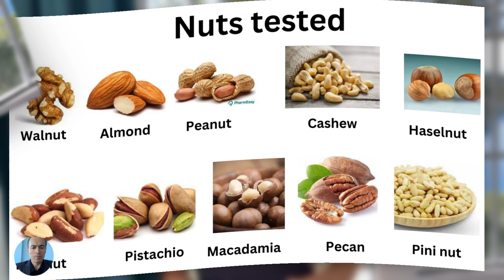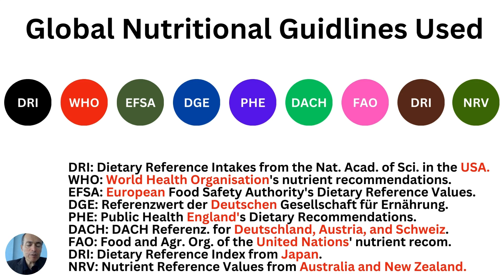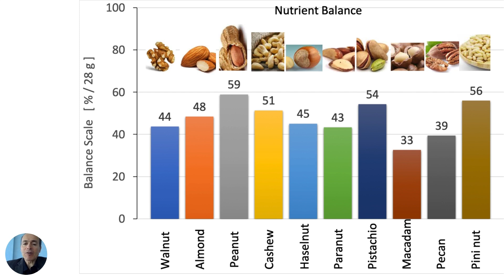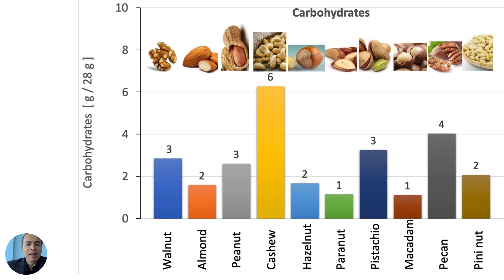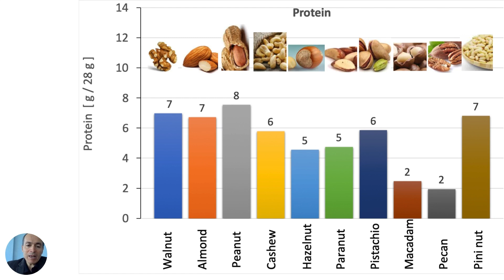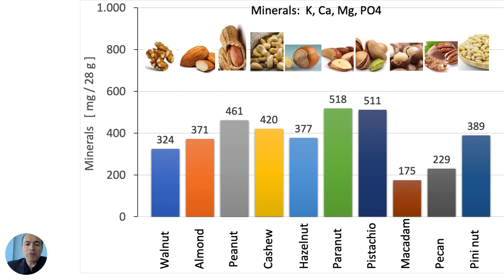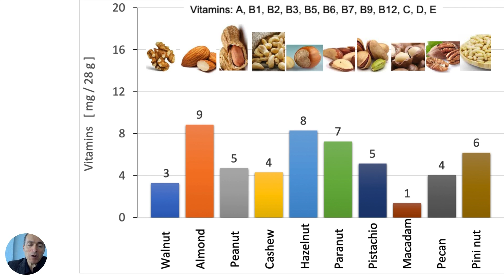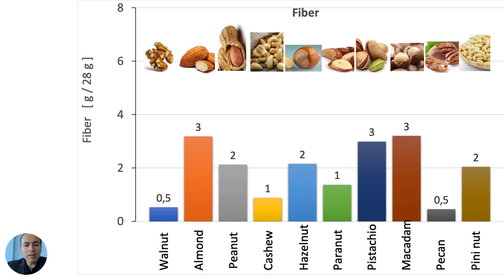Are all nuts super food, really?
Almost daily, experts recommend which nuts we shall eat based on their nutrient content. By doing this, they focus to two or three vitamins, or minerals. However, a nut is more than couple of nutrients. As a principle, every nut has all the vitamins and minerals, but some of them in low, some in high concentration. We can evaluate nuts when we consider all the 60 known nutrients and generate an overall picture about them.

First time in the world I publish here a comprehensive evaluation based on all 60 nutrients. I have selected the most popular nuts and analyzed them in terms of all their nutrient content.

I have taken all the nutrient data from Dietary Reference Intakes (DRI) of the National Academies of Sciences of USA, nutrient recommendations of World Health Organisation (WHO), Dietary Reference Values of European Food Safety Authority (EFSA), Referenzwert der Deutschen Gesellschaft für Ernährung (DGE), Dietary Recommendation of Public Health of England (PHE), DACH Referenzwerte for Deutschland Austria and Schweiz, nutrient recommendations of Food and Agriculture Organisation of the United Nations (FAO), Dietary Reference Index (DRI) of Japan, Nutrient Reference Values (NRV) of Australia and New Zealand.

CONTENT
2:30 Data presentation
3:51 Summary results
6:38 Calori comparison
6:58 Carbohydrates
8:17 Fats
9:12 Proteins
9:59 Minerals
11:07 Trace elements
11:42 Vitamins
13:19 Fibers
14:15 Conclusion

Dr. Cayli shares his experience about losing weight and getting healthy for a long life. Dr. Cayli worked 25 years with human cells in laboratory. He has tested all available nutrients in all thinkable combinations and understood the context in molecular level. Through finding optimal nutrient compositions, he could double the lifespan of human cells and provide to the cells more energy.